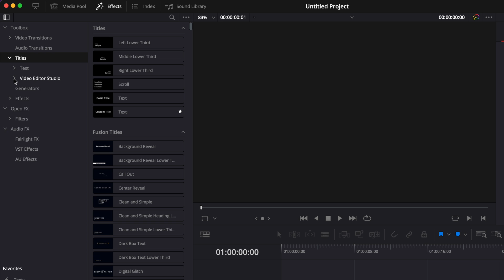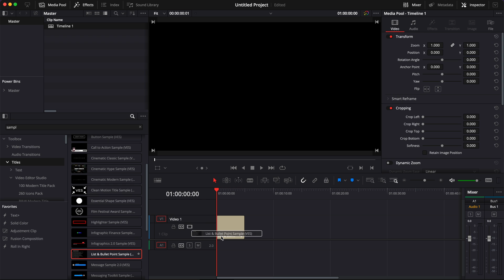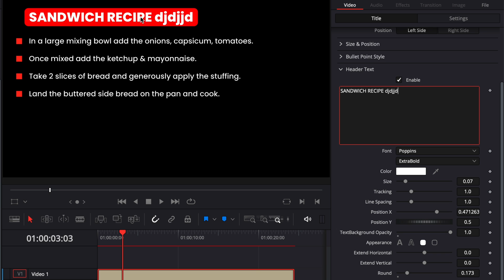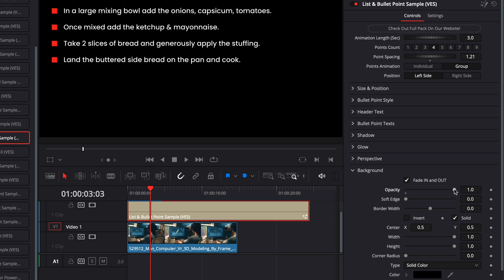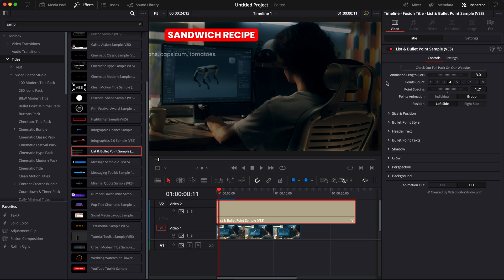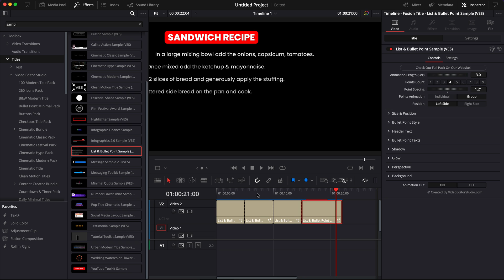Bullet Point List Free Title for Davinci Resolve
In this Davinci resolve tutorial, I'll share with you some tips on how to use the list title sample from our Lists & Bullet Points 2.0 Pack. This pack contains 30 bullet points titles and lists to help you display information in a clean and efficient way in your videos. You'll find a wide range of bullet points to choose from with different types of points like checkboxes, numbers, shapes, icons, and images. We've included sliding background to help you make your list stand out. For the list titles, you'll be able to choose the timing at which each bullet point comes into frame.

I've provided timestamps so you can easily jump between sections:

00:00 - Intro
00:10 - How to install the title?
01:15 - How to get the best performance (rendering cache)
01:50 - Animation features
02:40 -  Design features
05:00 - Making the bullet points appear one by one